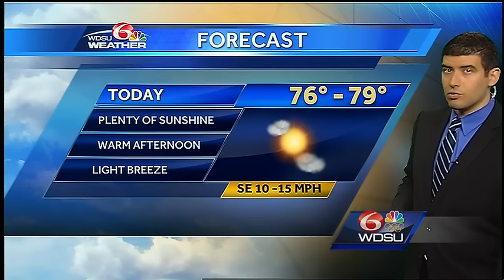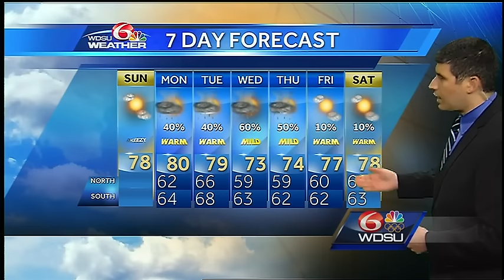Another nice looking day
Highs in the upper 70s this afternoon.  Rainfall chances return this week.